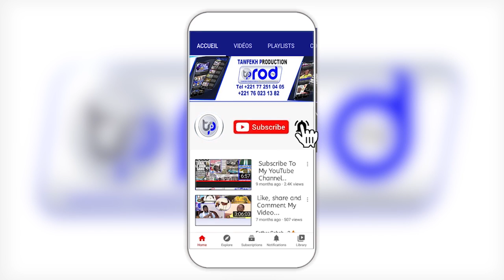Sadbou Samb Sargal Chérif Al Waly Le 26 Février 2022 au Grand Theatre de Dakar PARTE 1